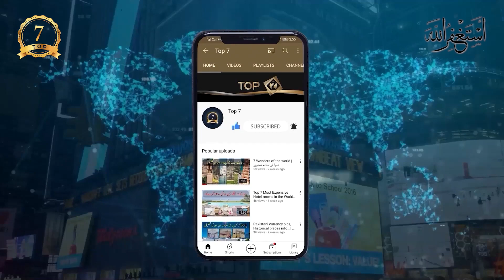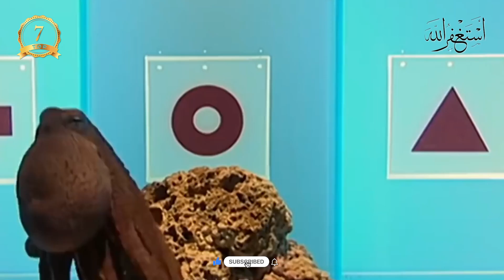Top Most Invisible Animals In The World |Top Seven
Asalm O Alikum Top 7 Family.

In This Video I Will Tell You About Worlds Top Most Invisible Animals In The World.

Top Most Invisible Animals In The World
दुनिया के शीर्ष सबसे अदृश्य जानवर
وہ جانور جن کو دیکھ پانا لگ بھگ ناممکن ہے